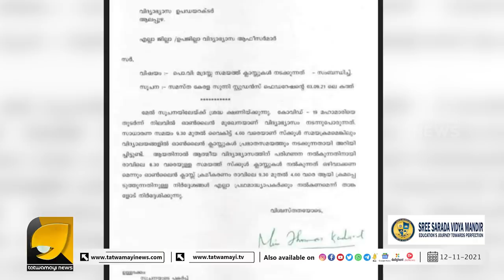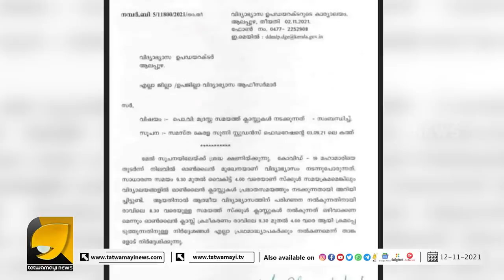കേരളസർക്കാർ ജനങ്ങളുടെ സർക്കാരല്ല, ഇത് മുസ്ലിങ്ങൾക്ക് വേണ്ടി മാത്രമുള്ള സർക്കാർ | PINARAYI